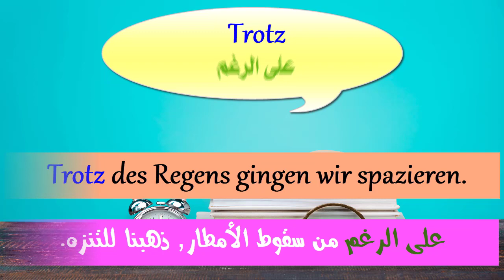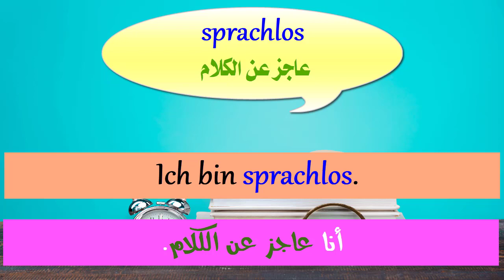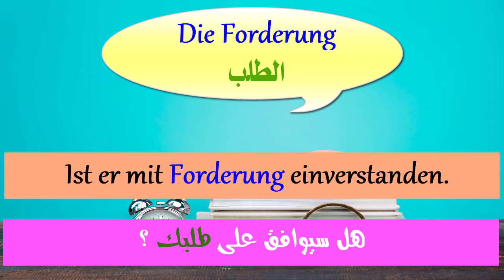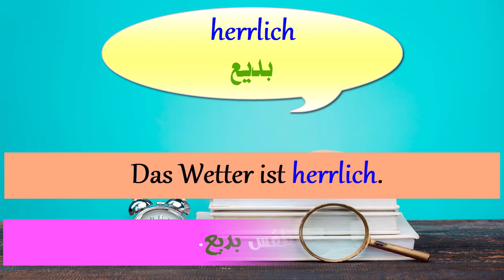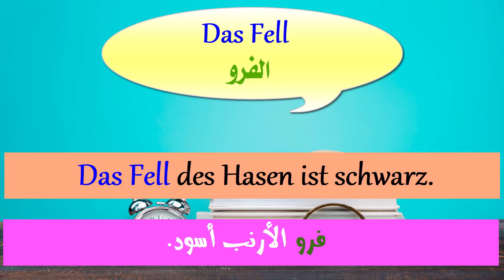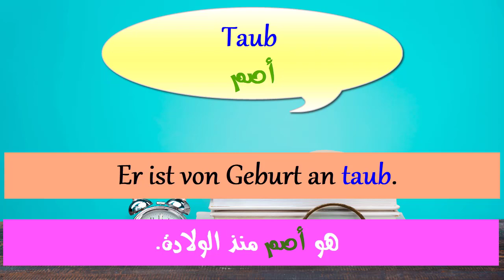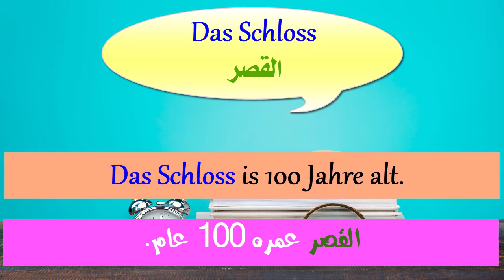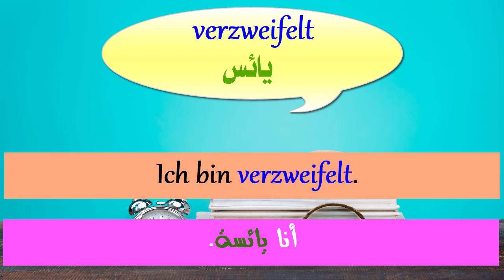سلسلة 1000 كلمة شائعة فى اللغة الألمانية وكيف نضعها فى جمل & الجزء22